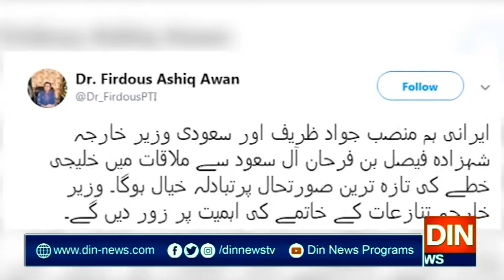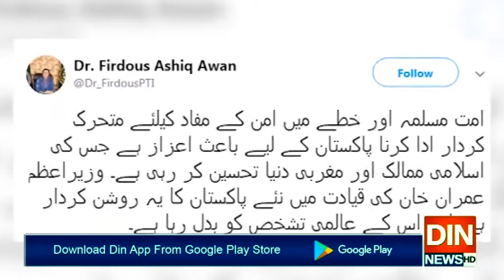وزیرخارجہ کادورہ خطے میں کشیدگی کے خاتمے کی کوششوں کا واضح ثبوت